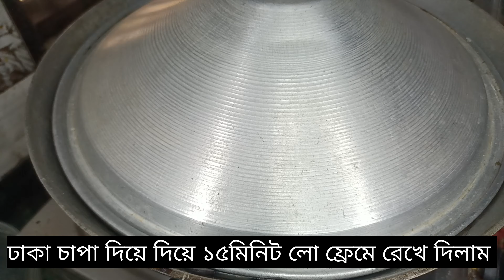ডিম ছাড়া ময়দা দিয়ে ঝটপট বাড়িতে চকলেট বিস্কুট বানিয়ে নিন।।chocolate biscuite।।chocolate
ডিম ছাড়া ময়দা দিয়ে ঝটপট বাড়িতে চকলেট বিস্কুট বানিয়ে নিন।।chocolaet biscuite।। চকলেট বিস্কুট।।frontpage